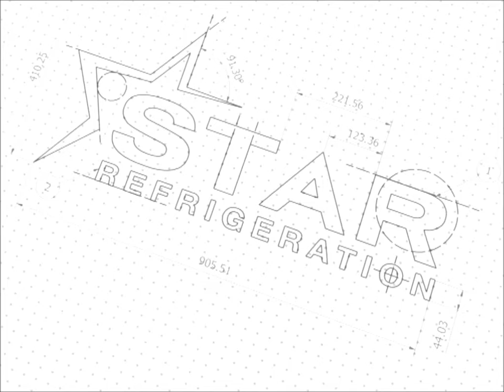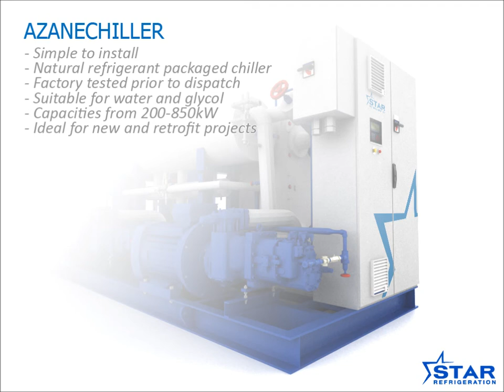Water Cooled Azanechiller build-up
The water cooled Azanechiller is  Star's water cooled, natural refrigerant packaged chiller. It can cool both water and secondry fluids such as glycol. It is a high efficiency ammonia chiller with a wide range of suitable applications ranging from HVAC to ice rinks.